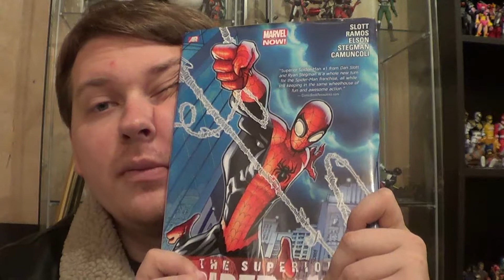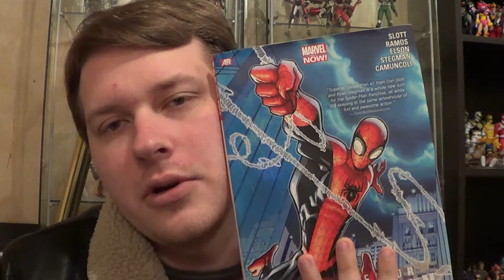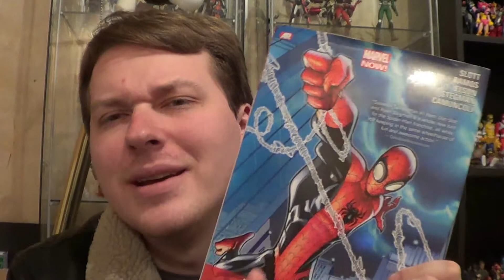The Superior Spider-Man Vol. 1 GRAPHIC NOVEL REVIEW